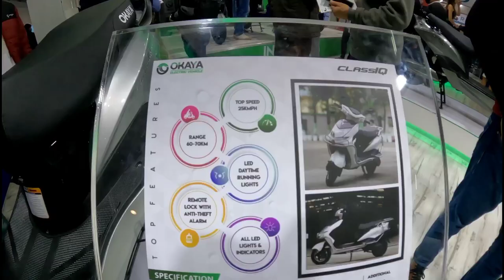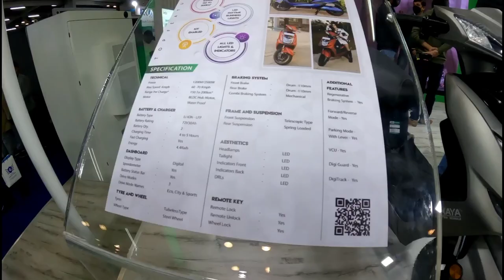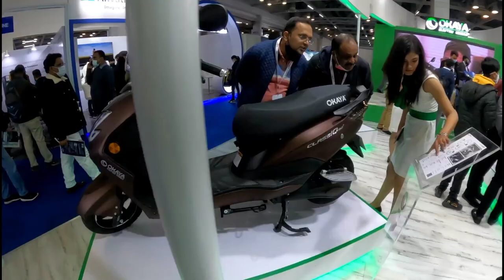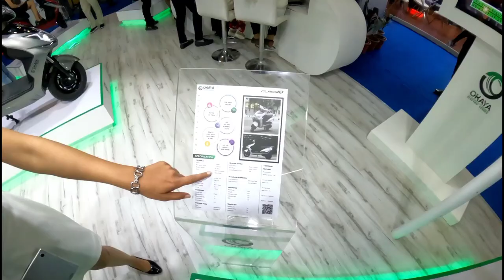OKAYA All Electric Scooter Walkaround Review |Classiq150+ |Fast |Freedum |Avion 150+ |Range |Feature